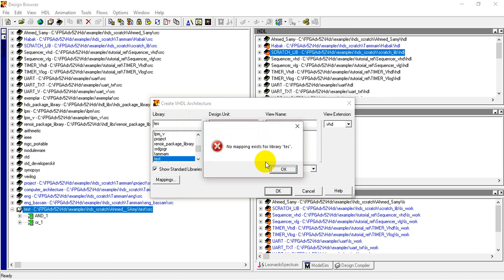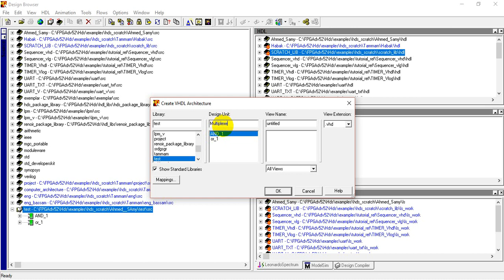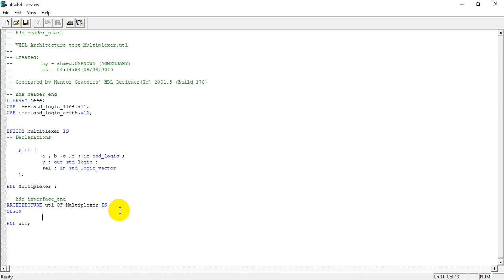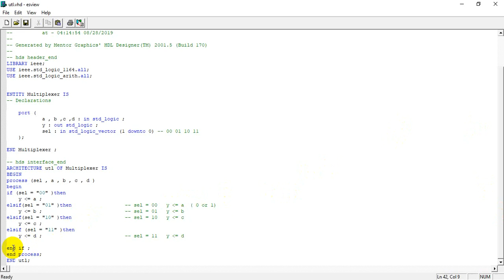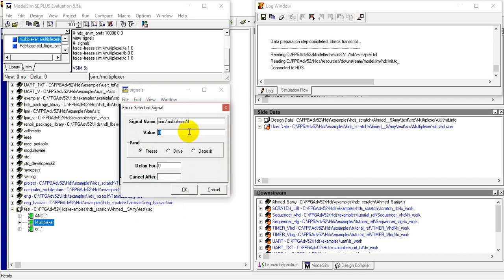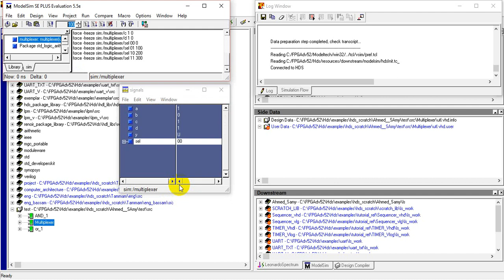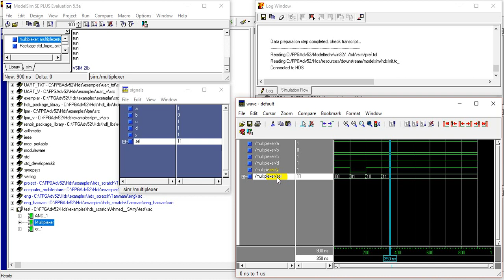Tutorial VHDL - Multiplexer By If Statement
جميع المشاريع التى تم تنفيذها اثناء الفديوهات ستجدونها على google drive
اللينك